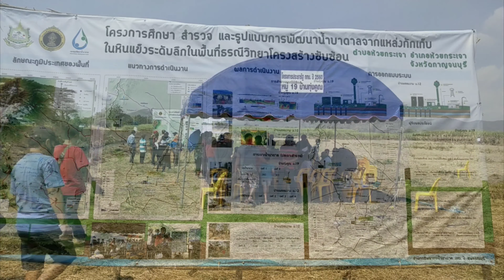ตื่นตาฮือฮาบ่อน้ำโซดา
AmazingThailand#พิมรี่พาย#วันทอง#โควิด#กกกอด#ลุงพน#การท่องเที่ยวแห่งประเทศไทย